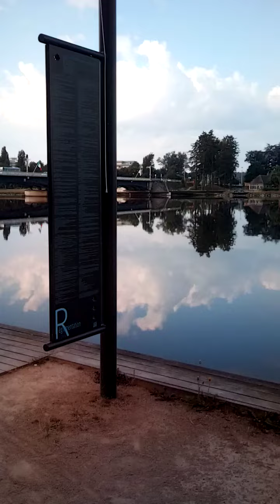V 195 Suite aussi grand que le parc Napoléon 3 en longueur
le parc se trouve juste au-dessus nous sommes au niveau 0